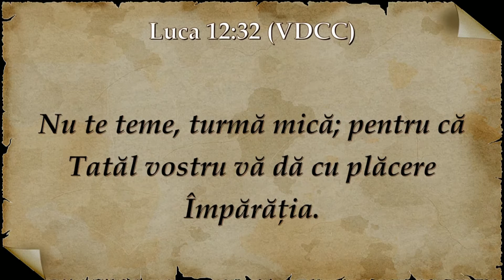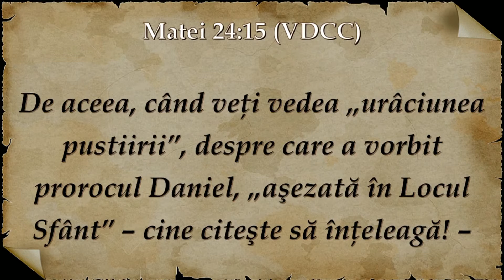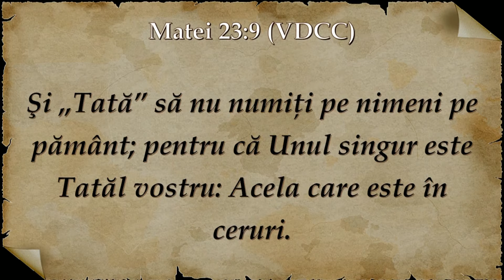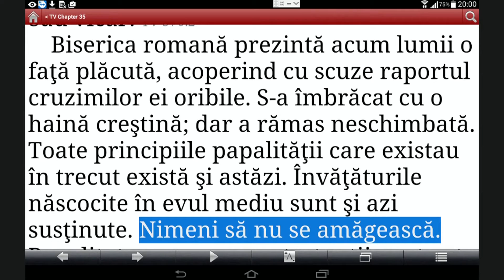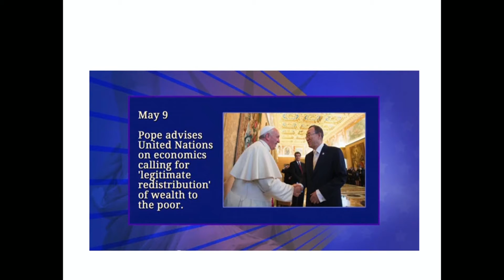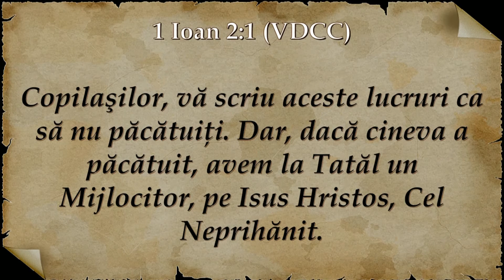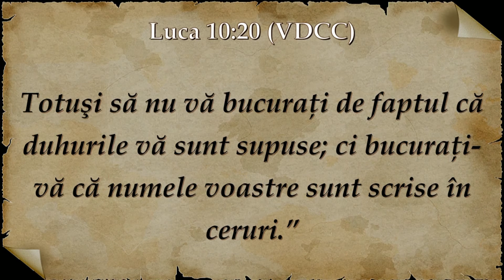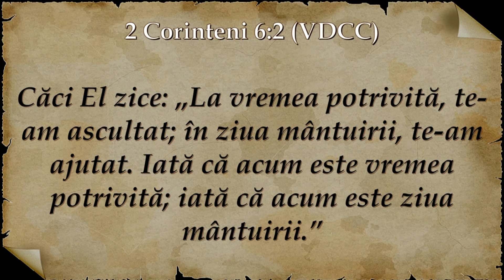15/16. Batand la usa incuiata | Godfrey Ngirishi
Evanghelizare Ngirishi Godfrey Tg Mureș februarie - martie 2016